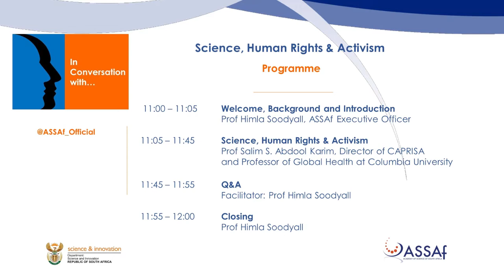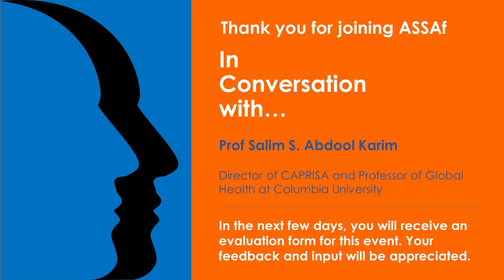In Conversation with Prof Salim Abdool Karim on Science, human rights & activism (9 March 2022)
In celebration of Human Rights Day 2022, Prof Abdool Karim will be chatting to us on what led him to take on activism, his journey with HIV, the juxta
positioning of science and politics and how academics should manage
policy-related issues. We will discuss his impression on the scorecard on
human rights issues and the COVID pandemic and the most critical things
he would address with respect to human rights. In this informal conversation, we get to know more about the man, his journey and his mission.